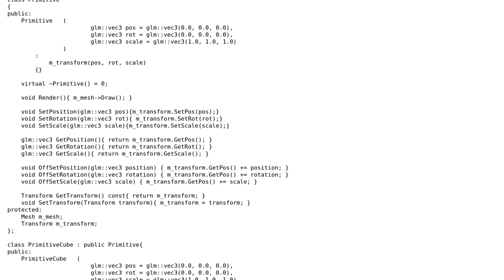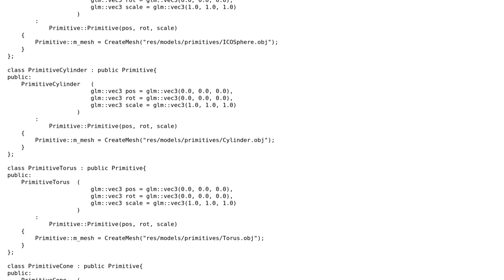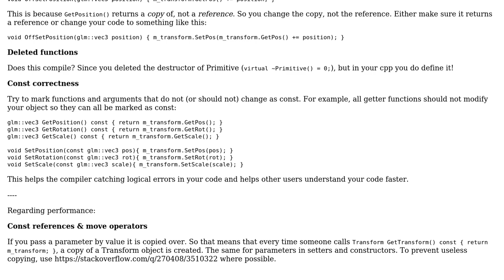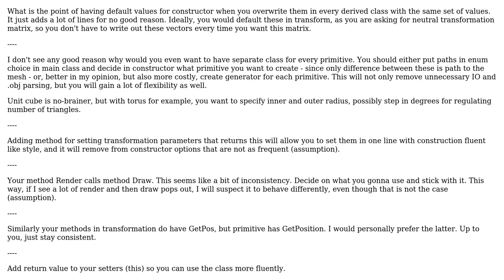Code Review: Wrapping primitives in a simple class (2 Solutions!!)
Code Review: Wrapping primitives in a simple class

With thanks & praise to God, and with thanks to the many people who have made this project possible! | Content (except music & images) licensed under CC BY-SA | Music | Images & others | With thanks to user Vojtech Kaiser user Miklas user MattMatt user Jamal and the Stack Exchange Network Trademarks are property of their respective owners. You are responsible for your own actions.